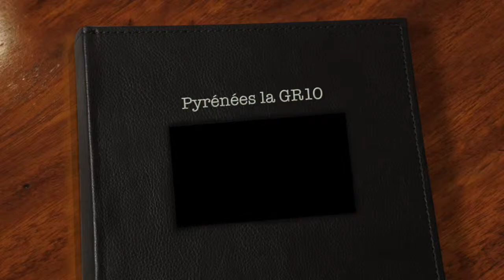photos vacance GR10.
pyrenees